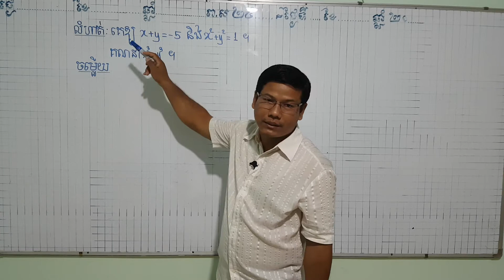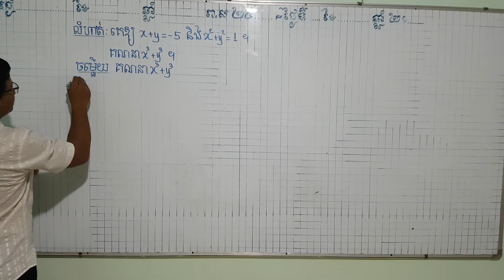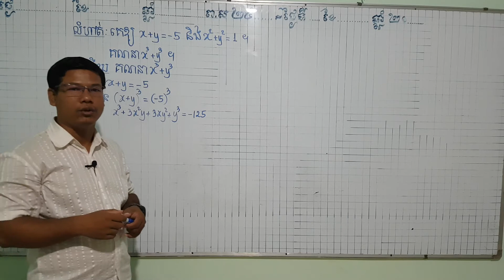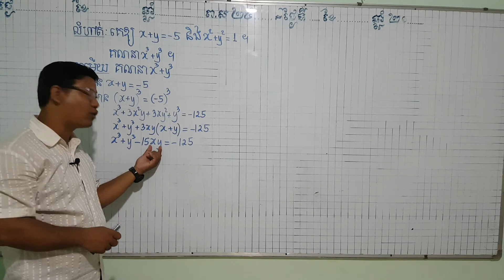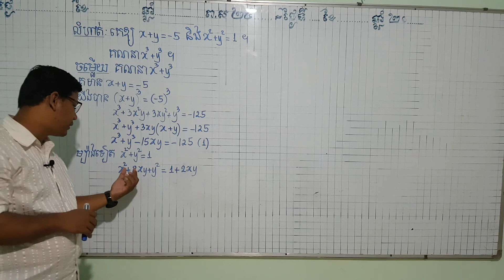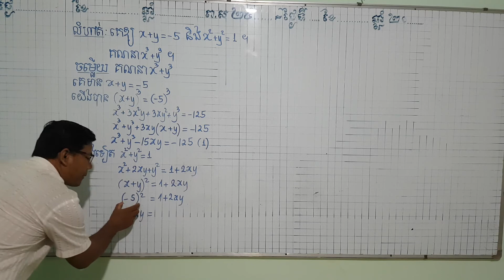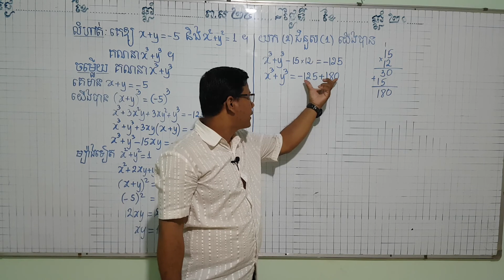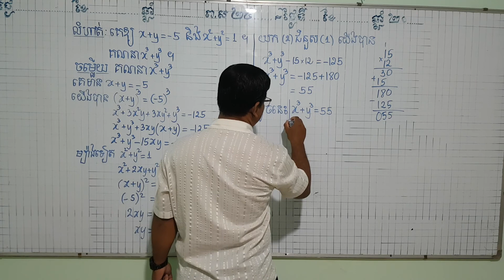លំហាត់ត្រៀមប្រឡងសិស្សពូកែគណិត| math for outstanding students